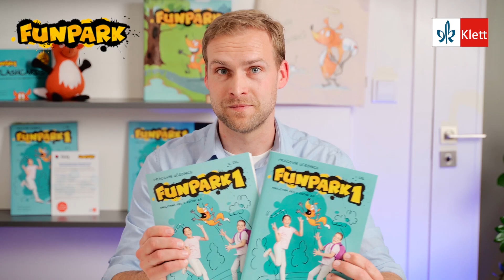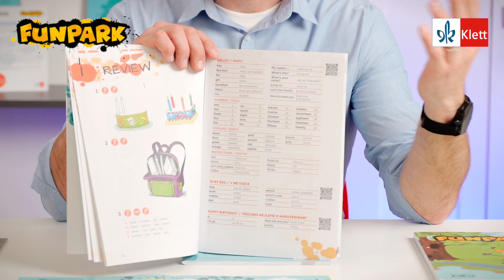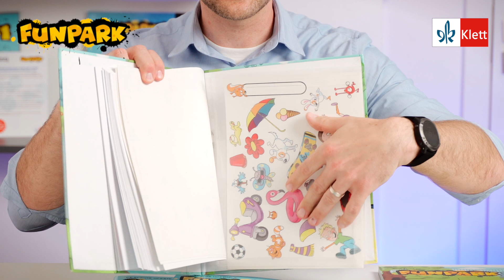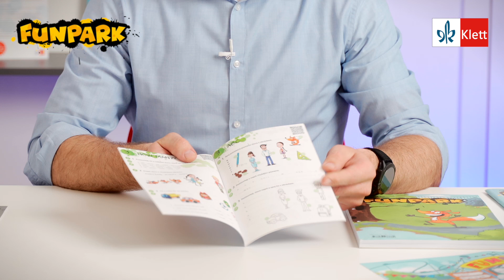Výuka angličtiny s FUNPARK – žákovský balíček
Odborný konzultant Petr Hlavička představuje sadu pro výuku angličtiny na ZŠ – FUNPARK. V tomto videu se zaměřuje na žákovský balíček a jeho jednotlivé komponenty.